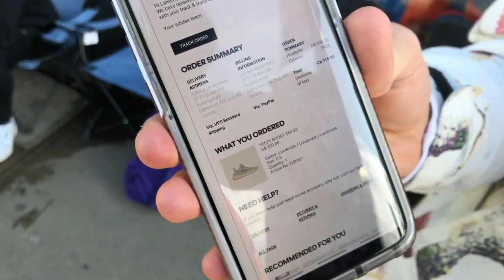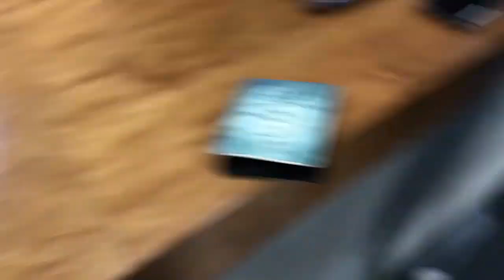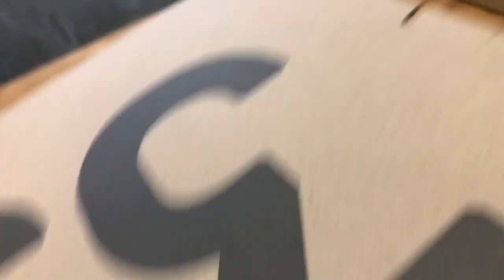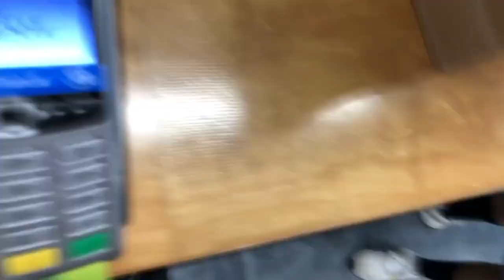CAMPING OUT FOR LUNDMARK YEEZYS AT 3 AM!!! FIGHT BROKE OUT OVER SPOT IN LINE!!! FIRST IN LINE!!!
Hey guys and welcome back to another fire vid! Today we camped out at Foosh YEG for 6 hours at 3 AM for a pair of yeezys, it was an epic experience that was not dull as we made some new hypebeast friends and also witnessed some crazy drunk people walking by, and most importantly a FIGHT! This is a jam-packed video you don't want to miss and I hope you enjoy! We also were both able to flip the shoes on the resale market and make $140+ profit each so it was definitely time well spent!